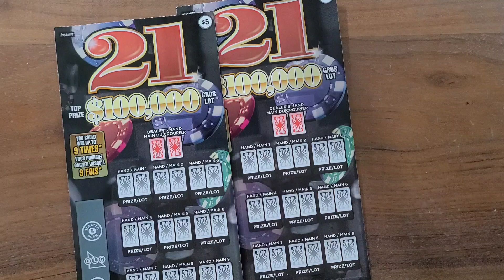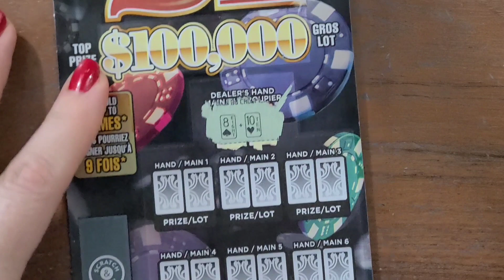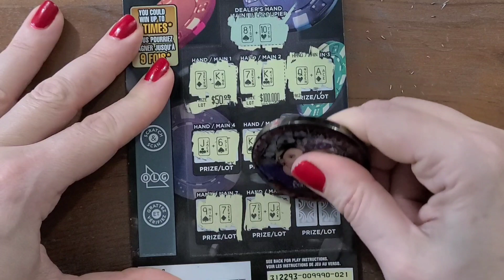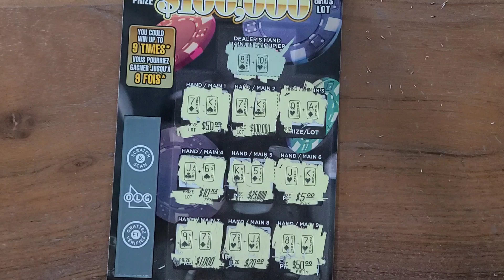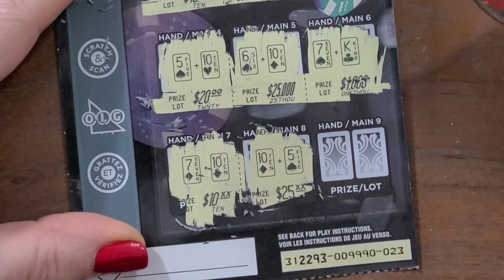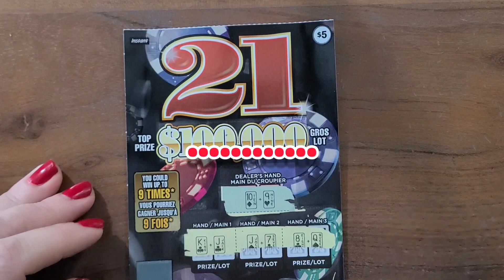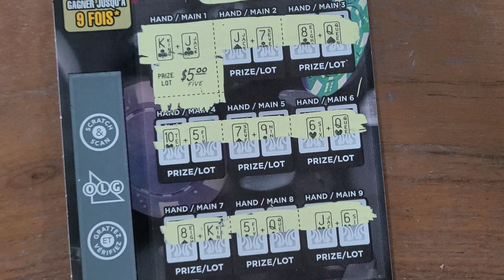New OLG 💥21 $100,000 💥ok lets see what happens !